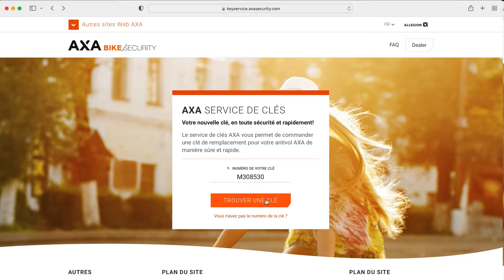AXA Service de clés - Votre nouvelle clé, en toute sécurité et rapidement!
Il peut arriver que vous ayez perdu la clé de votre vélo. Ce n'est pas un problème! Vous pouvez commander une nouvelle clé AXA rapidement et facilement Il sera livré quelques jours après votre commande. AXA est le seul fournisseur qui produit et envoie les clés en interne. Cela nous permet d'offrir un service rapide et sécurisé.